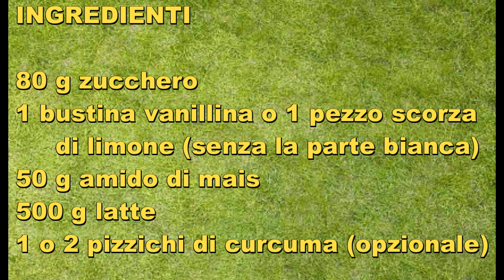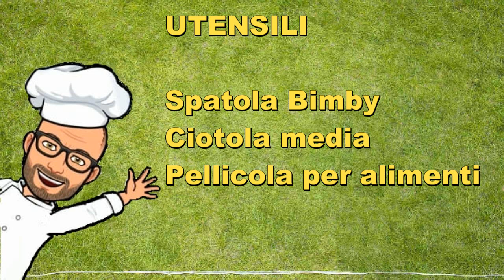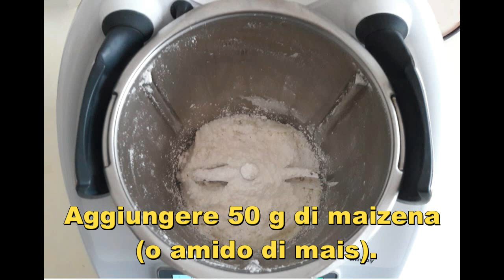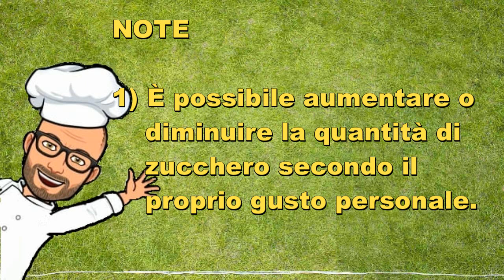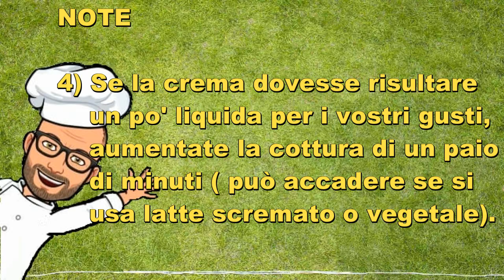Crema pasticcera senza uova e senza glutine di Pic con Bimby Tm6 Tm5 Tm31 Tm21 Thermomix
La crema pasticcera senza uova e senza glutine di Pic, è una crema adatta sia per un dolce al cucchiaio che per farcire torte e dolci.
Essendo priva di glutine e di uova, è adatta alle persone intolleranti. Inoltre se il latte vaccino si sostituisce con latte vegetale a piacere, la crema risulterà anche priva di lattosio.
E' quindi una crema molto più leggera e più dietetica della crema pasticcera classica. Inoltre è adatta ai vegetariani e, con il latte vegetale, anche ai vegani.
La curcuma usata nella ricetta serve solo a dare il caratteristico colore giallino alla crema, quindi può anche essere eliminata dagli ingredienti se non vi piace.
La ricetta è facile e veloce da preparare ed è una ricetta di Pic per Bimby Tm6 Tm5 Tm31 Tm21 Thermomix.